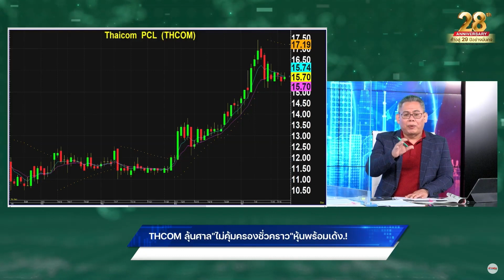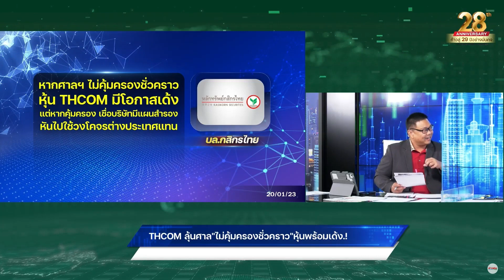THCOM ลุ้นศาล "ไม่คุ้มครองชั่วคราว "หุ้นพร้อมเด้ง.!